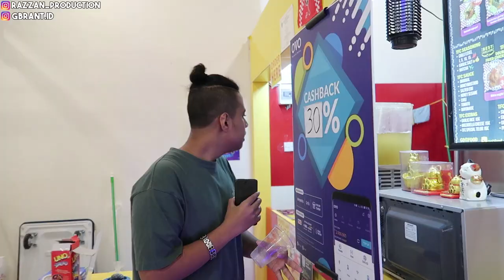GW NEMUIN TEMPAT MAKAN ENAK !!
WOOOOOY ! divlog sampah kali ini gw nemuin tempat makan yang kane bener nih cuy ! namanya tfc. tonton ae dah yee
► Follow Juga nih brand aing